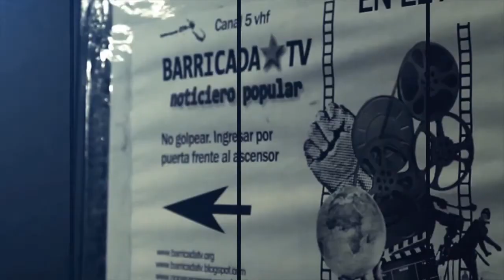Y a mí, ¿qué me parece? Stand Up Psicoanalítico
Alfredo Grande presenta en el Teatro La Clac, en Av. de Mayo 1156, su nuevo unipersonal "Y a mí, ¿qué me parece?", un stand up psicoanalítico sobre el sexo, el dinero, el matrimonio y el poder.
Sábados 20 horas. Reservas: 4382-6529.